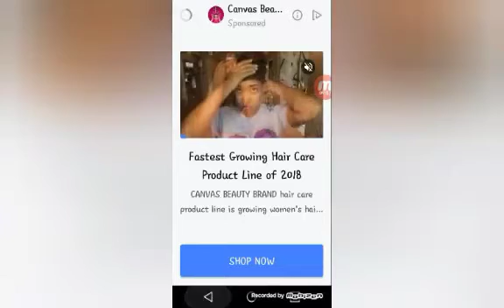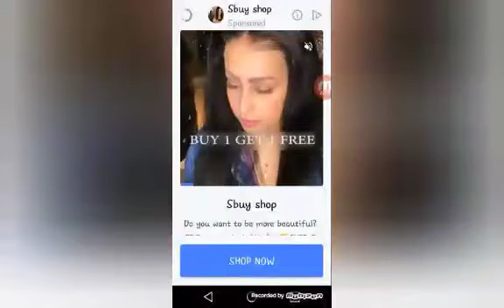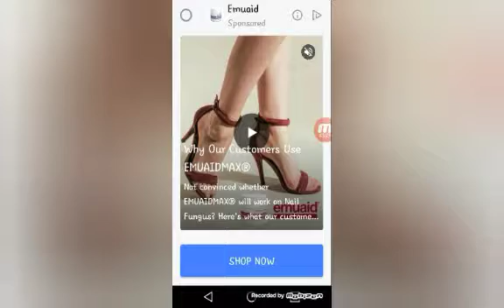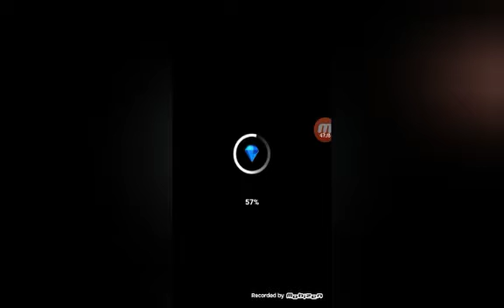Bejeweled Blitz Gameplay #6